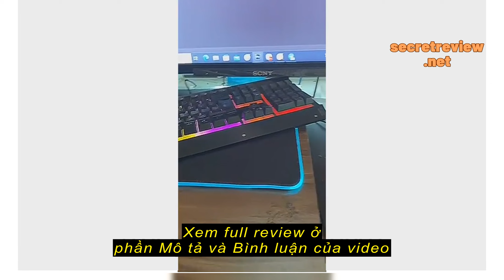Review Màn Hình Laptop 15.6 SLIM 30 PIN FHD IPS tràn viền - thay thế cho laptop MSI/DELL/HP/ASUS/AC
Màn Hình Laptop 15.6 SLIM 30 PIN FHD IPS tràn viền - thay thế cho laptop MSI/DELL/HP/ASUS/ACER/LENOVO/SAMSUNG